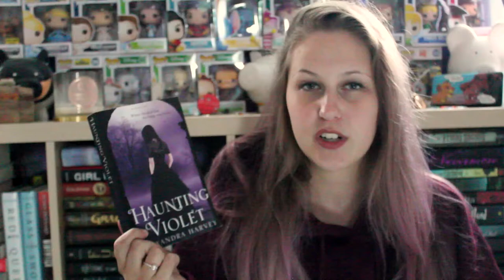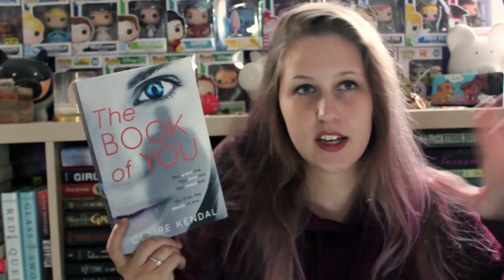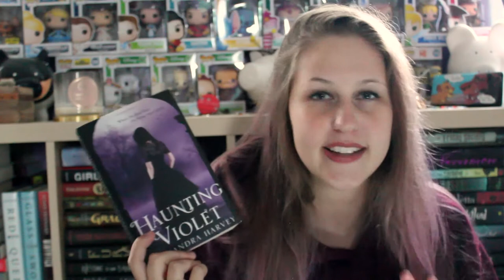OCTOBER WRAP-UP 2017 | PART 2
All them books... ALL OF THEM